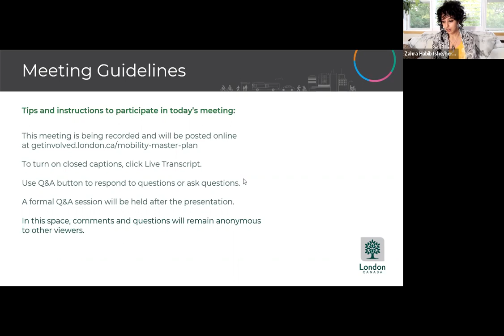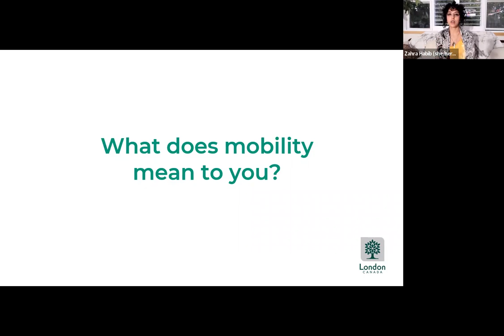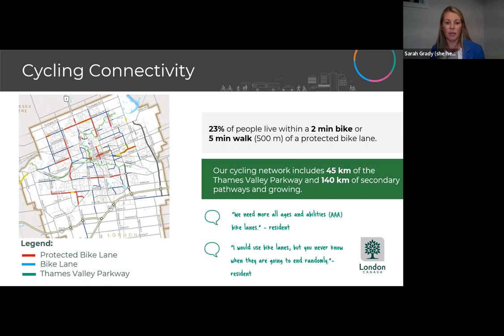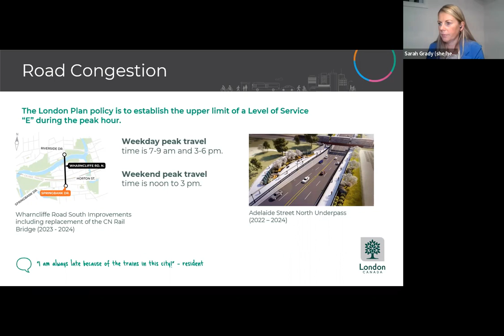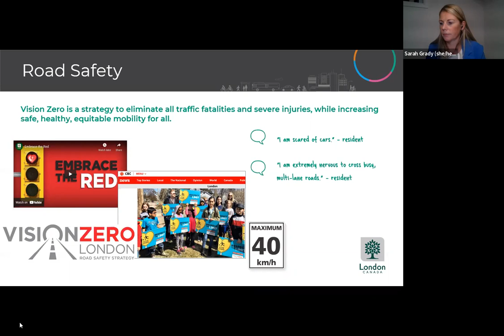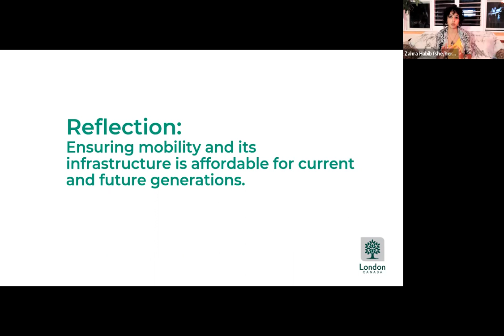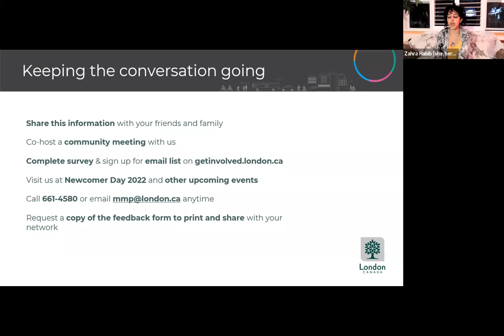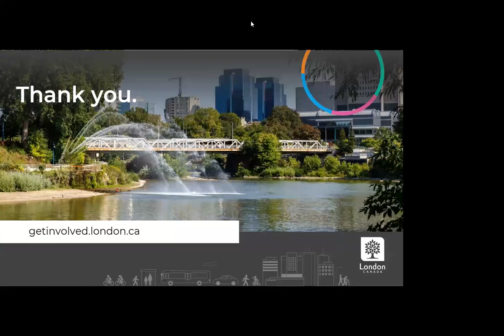Community Conversation: Transportation & Mobility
On September 29 2022, the City of London hosted a live Zoom webinar to discuss the development of its new Mobility Master Plan. The meeting includes information about:

What the Mobility Master plan is
Local transportation trends
Feedback received from the community to date
Future improvement opportunities

Before viewing this presentation, please review the land acknowledgement below:

We acknowledge that we are gathered today on the traditional lands of the Anishinaabek, Haudenosaunee, Lūnaapéewak and Attawandaron.​
We acknowledge all the treaties that are specific to this area: the Two Row Wampum Belt Treaty of the Haudenosaunee Confederacy/Silver Covenant Chain; the Beaver Hunting Grounds of the Haudenosaunee NANFAN Treaty of 1701; the McKee Treaty of 1790, the London Township Treaty of 1796, the Huron Tract Treaty of 1827, with the Anishinaabeg, and the Dish with One Spoon Covenant Wampum of the Anishnaabek and Haudenosaunee.   ​
This land continues to be home to diverse Indigenous peoples (First Nations, Métis and Inuit) whom we recognize as contemporary stewards of the land and vital contributors to society. We hold all that is in the natural world in our highest esteem and give honor to the wonderment of all things within Creation. We bring our minds together as one to share good words, thoughts, feelings and sincerely send them out to each other and to all parts of creation. We are grateful for the natural gifts in our world, and we encourage everyone to be faithful to the natural laws of Creation.  ​
The three Indigenous Nations that are neighbours to London are the Chippewas of the Thames First Nation; Oneida Nation of the Thames; and the Munsee-Delaware Nation who all continue to live as sovereign Nations with individual and unique languages, cultures and customs.  ​
This Land Acknowledgement is a first step towards reconciliation. It is the work of all citizens to steps towards decolonizing practices and bringing our awareness into action. We encourage everyone to be informed about the traditional lands, Treaties, history, and cultures of the Indigenous people local to their region.